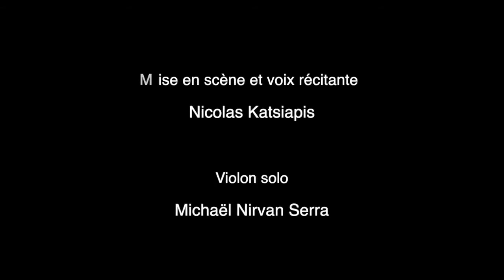Teaser Sous Influences septembre 2021 Haute-Loire, Ardèche, Corrèze